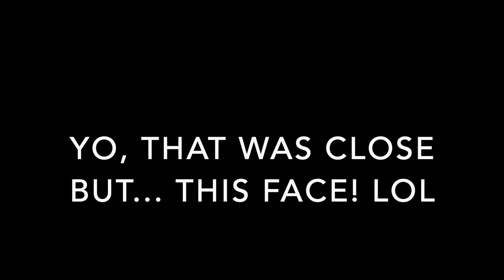Taking Over My Best Friend’s Instagram w/ JoshLeyva & HiPablo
Previous Video:
Jorge Ravid Munoz (My Links)